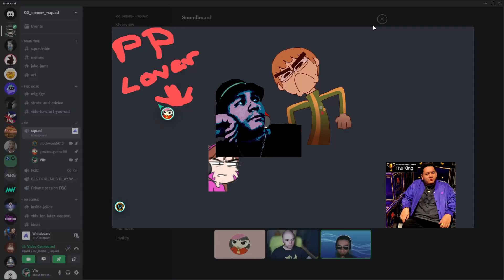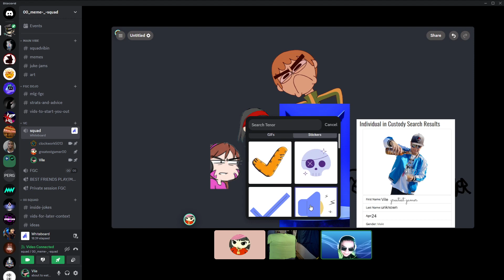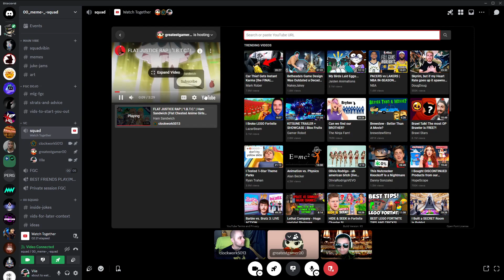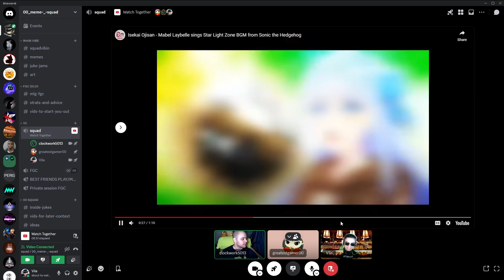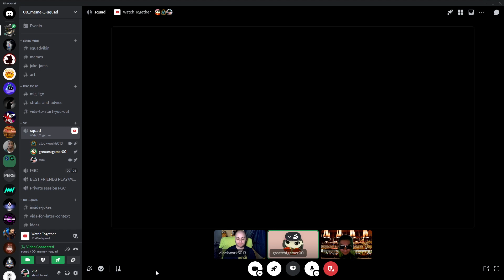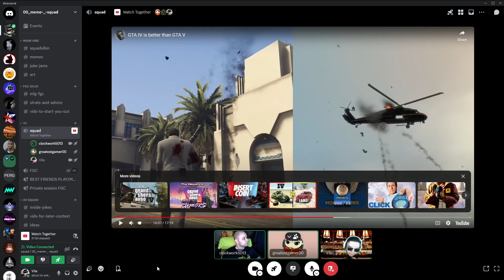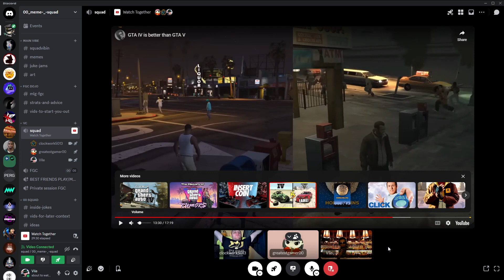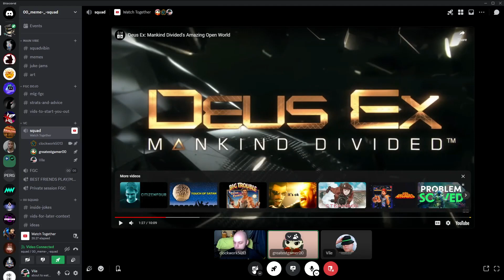Vile Chilling "ANIME RAP, GTA 4 & 5 COMPARE"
NSFW 18+ ONLY THERE'S NO NUDES OF MINE OR OTHERS just NSFW talks or content-